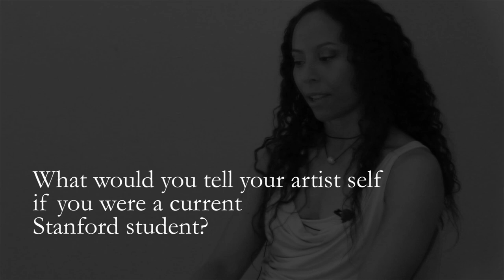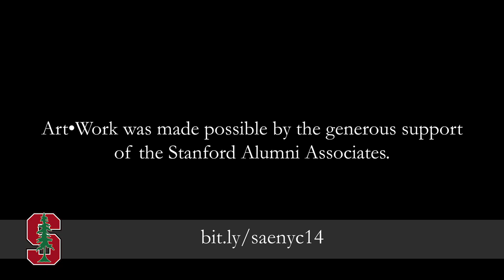Susan Voyticky - Dancer & Circus Artist (Art•Work 2min)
A native Brooklynite, Susan Voyticky traveled far afield to study at Ecole Jacques Lecoq and The Circus Space. She has worked for a variety of companies and co-founded Loki Circus Theater. Often Susan can be found in NYC at Circus Warehouse teaching and inspiring a new generation of circus artists.

About Art•Work

Art•Work is a Stanford alumni community-building project from Stanford in Arts & Entertainment NYC that culminates with two Stanford alumni artist showcases in the New York City area. The first event is a gallery art exhibition on Sept. 19th, followed by a performing artist showcase on Sept. 23rd. Please join us to experience world-class art and learn more about your alumni arts community.